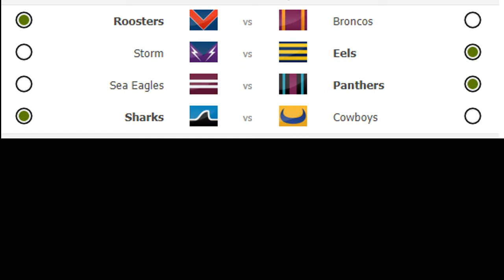Finals Week 1 Predictions